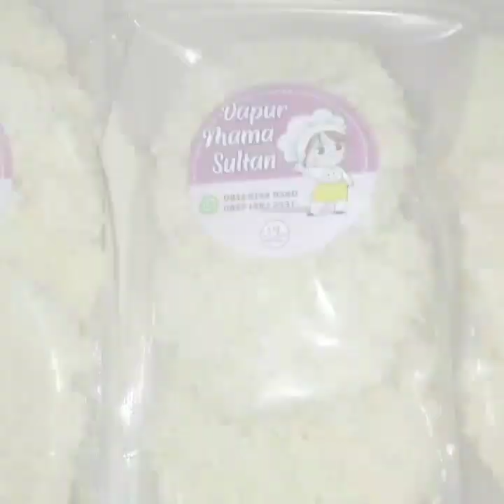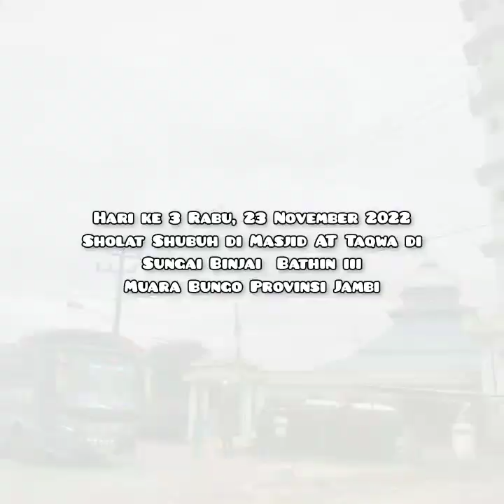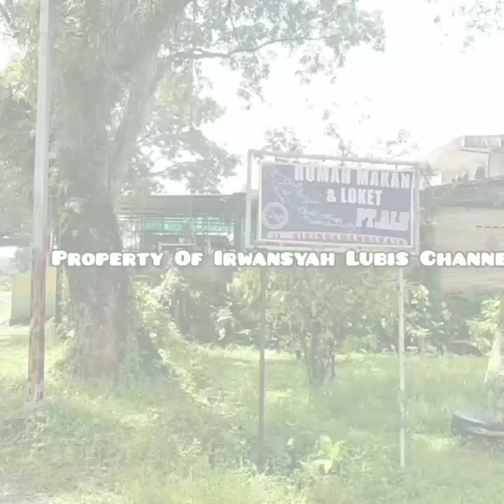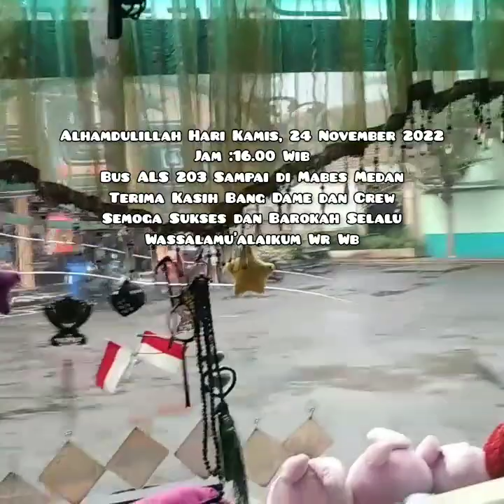Bus ALS 203 Sampai di Kota Medan Kamis, 24 November 2022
Assalamu'alaikum
Perjalanan Bang Lubis Bersama Bus ALS 203 The Doctor Untuk Melihat Orang Tua Yang Sakit di Medan
Mohon Bantuan Donasinya Selama Perjalanan Saya
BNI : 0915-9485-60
A/N : Irwansyah
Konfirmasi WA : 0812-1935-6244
Semoga Allah SWT Membalas Kebaikan Sahabat Semuanya
Aamiin aamiin aamiin aamiin
Wassalamu'alaikum